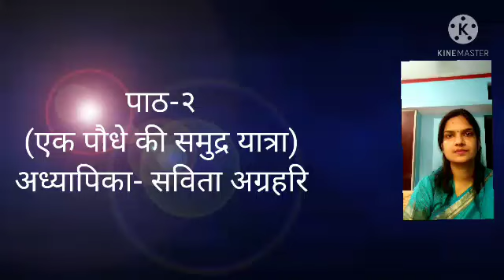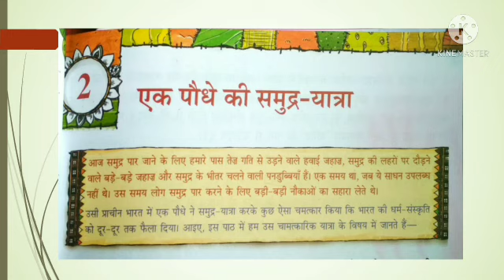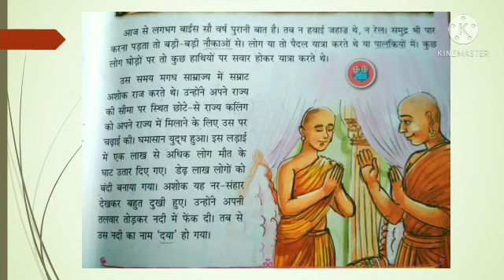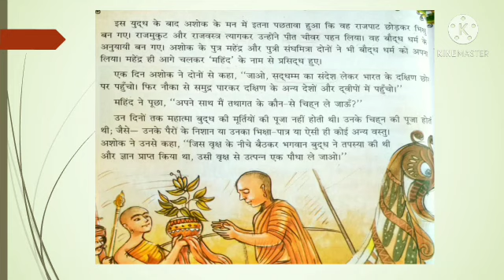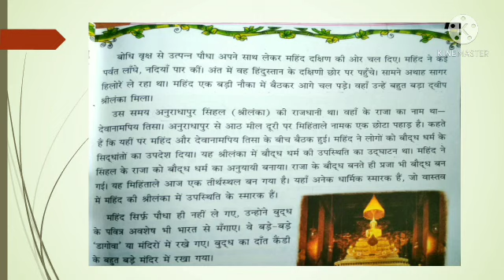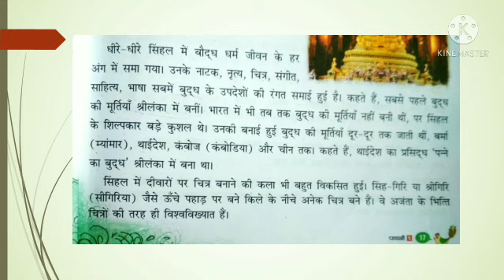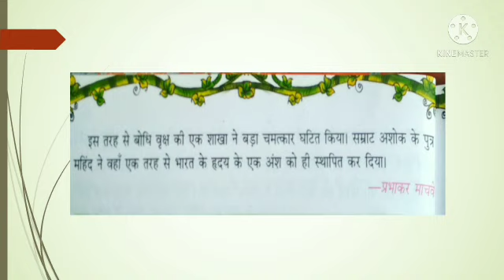कक्षा ५ हिंदी साहित्य पाठ २ - एक पौधे की समुद्र यात्रा